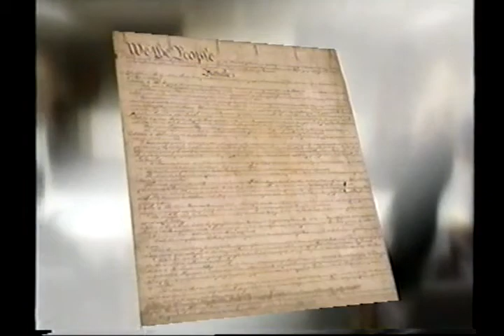Virginia State Bar juror orientation with message from Chief Justice Leroy R. Hassell, Sr., c. 2003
Full title: Virginia State Bar juror orientation with message from Supreme Court of Virginia Chief Justice Leroy R. Hassell, Sr., 2003 circa

Juror orientation video presented by the Virginia State Bar addressing the duties and responsibilities of jurors.  Opening message by Chief Justice Leroy R. Hassell regarding the fair and impartial jury trial as a fundamental constitutional right.